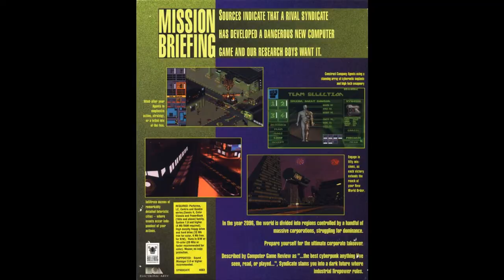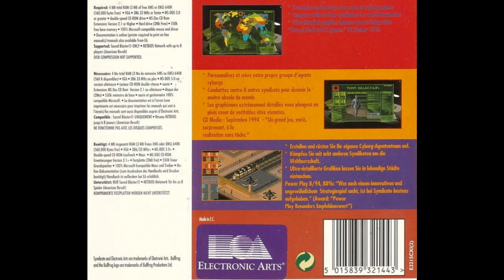Syndicate (1993) (HQ Remake) - Intro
This piece was commissioned by Xerardo. If you would like to commission a piece and help support this channel, please contact me via email (in the About section of my page, you may need to use Desktop version). Every penny goes back into this channel for future generations of gamers to enjoy. If you like this video, please like, share, subscribe, ring the bell to be notified of my releases, and for the love of all that is holy, please leave a comment about your favorite Syndicate memories. We love that junk!

This is my industrial remake of the original Syndicate (1993) soundtrack. A game that was ahead of its time in many ways, it was not trying to appeal to a mass audience, oh no, but it appealed anyway. They knew what was cool, and they jacked into that feeling. Dark, difficult, and brutal, just the way we liked it. For me, it is a return to my industrial and ambient roots, so it was a particular pleasure to work on this soundtrack, and it brought back a lot of great memories.

This game was so successful that it was ported to a bevy of different machines spanning all the way to the PSP, got an expansion in Syndicate: American Revolt, a sequel in Syndicate Wars, and a modern reboot just entitled Syndicate again. One thing's for sure, the memories it left behind were acid-burned into our brains. Syndicate was one of the early cyberpunk games to really get it right.